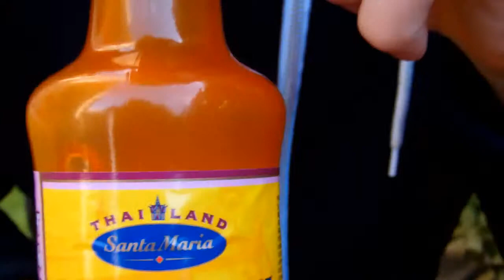Happy Slapping @Atelier 210 du 11 au 22 février 2014 - teaser #2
Le Happy Slapping, c'est ce jeu d'adolescents qui consiste à filmer une agression pour ensuite la diffuser sur le net. Sur les traces de « Jackass » ou « Dirty Sanchez », Spielberg, Lucas et Coppola, trois ados un peu paumés, passent leur temps à filmer des défis plus fous et idiots les un que les autres et à les poster sur leur blog.

Avec l'arrivée d'Iris, leurs jeux deviennent de moins en moins anodins et leur révolte de plus en plus palpable. Perdus dans le chaos d'une société en crise, sans repères ni limites, ces quatre jeunes se voient comme la génération dont personne n'a voulu.
« Happy Slapping » interroge le statut de l'image dans notre société, à l'époque où la télé-réalité est devenue la référence, et où n'importe qui peut diffuser ce qu'il veut sur internet.

Mis en scène par Alexandre Drouet, quatre jeunes comédiens incarnent la violence et la fragilité des personnages de Thierry Janssen.

texte: Thierry Janssen
mise en scène et réalisation des vidéos: Alexandre Drouet
avec: Julien Besure, Sandrine Desmet, Jérémie Petrus, Thibault Wathelet
scénographie: Alessia Wyss
assistants à la mise en scène: Sebastian Moradiellos et Maureen Merchiers
assistante scénographe: Clémence Didion
création lumières: Jérôme Dejean
direction technique: Christophe Van Hove
production: Laurent Ska
un spectacle du Projet Cryotopsie asbl
en coproduction avec l'Atelier 210
assistante réalisatrice: Sophie-Clémentine Dubois
comédiens vidéos: Jacques De Bock, Françoise Oriane
techniciens vidéos: Sébastien Fernandez, Joey Van Impe, Adrien Lengrand, Yves Houtmann
avec la participation du Théâtre des 4 Mains
remerciements: Institut Saint-Stanislas, Tour et Taxis, Coming Soon, Anne Leroy et Gaston Coppens

figuration et silhouettes: Evelyne Autaers, Jean-Luc Appart, Hugues Hausman, Didier Colfs, Thierry Janssen, Corentin Lobet, Sebastian Moradiellos, Agnes Calvache, Marie-Astrid Legrand, Sophie-Clémentine Dubois, Axelle Fischer, Marvin Mariano, Alexandra Gruloos, Barbara Borguet, Maya Boelpaepe, Samuel Ber, Maureen Merchiers, Lindon Asani, Charlotte Basset, Lucie Bestgen, Julien Boes, Marie Caramin, Lucie Choquet, Salomé Degeer, Fanny Delarbre, Lola Dourt, Lauren Feuerstein, Christine Franckart, Alicia Garcia Alvarez, Jennifer Geysen, Noémi Grandjean, Jawad Haddi, Aurore Hazée, Sofia Kasbaoui, Fanny Lancs, Victor Lefevre, Chiara Loddo, Christelle Lombahe, Keisha More, Héloïse Moulart, Annabelle Rascar, Julien De, Léa Schmit, Schekinah Bibomba, Gaëlle Tacal, Valentine Vander Hasselt, Anna Vercruysse, Jérémy Vliegen, Myriam Youssef, Esteban Zola, Serena Zinga, Loïc Janssen.

crédits photos: Alexandra Boussiou